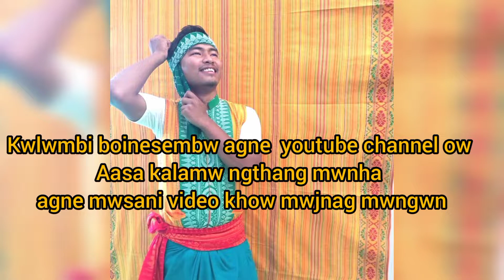kharson kharson bodo cover dance